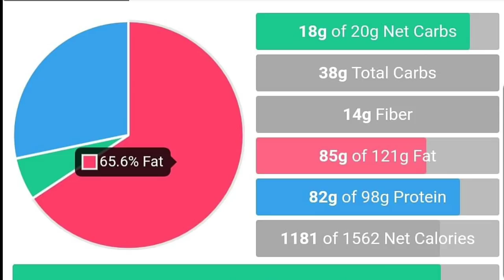What I ate on KETO 6/13/19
this community is everything and without it I know I would be lost!